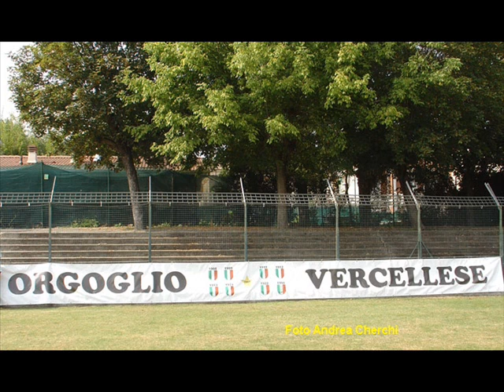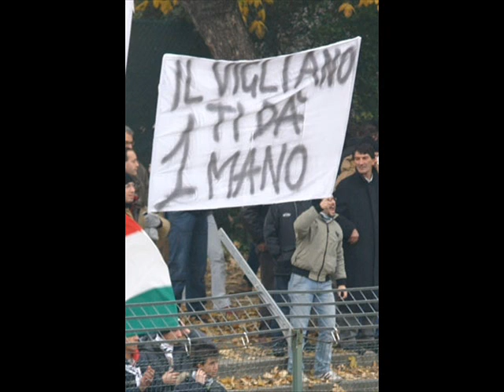inno pro vercelli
forza pro.